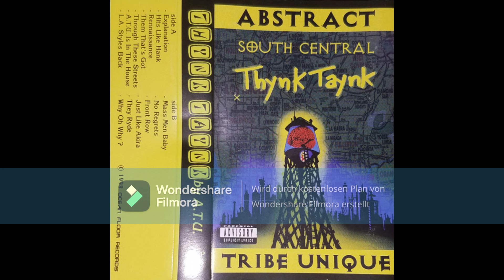Abstract Tribe Unique – South Central Thynk Taynk (Cassette 1998)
A1  Explanation
A2  Hits Like Hank
A3  Renaissance (While We...)
A4  Them That's Got
A5  Through These Streets
A6  A.T.U. Is In The House Tonight
A7  L.A. Styles Back
B1  Mass Men Baby
B2  No Regrets
B3  Front Row
B4  Just Like Akira
B5  They Ryde
B6  Showgun
B7  Why Oh Why?